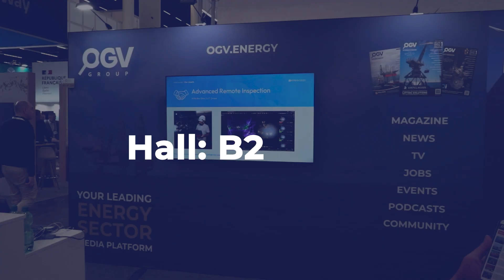Welcome to DAY 2 at WindEnergy Hamburg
Ellie welcomes you to day 2 at the world's biggest wind energy event.